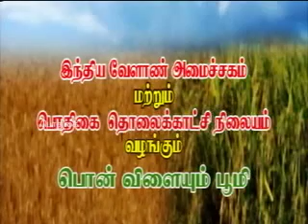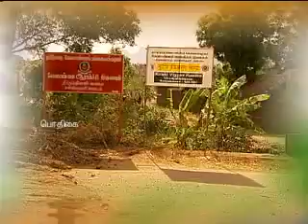Pon Vilaiyum Bhoomi 11/07/2014 Part-1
Agricultural Technology:
Sudden heritage change in white ponni research with help of  BABA atomic research centre scheme was explained by Dr.M.Arumugampillai,Professor & Head of Agricultural Research Station, Kanniyakumari.